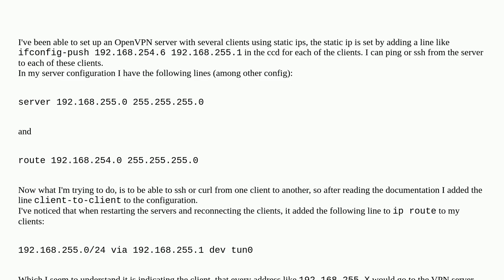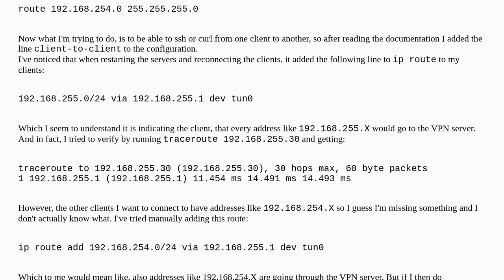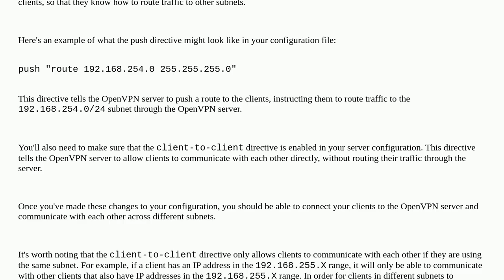What is missing in this client-to-client OpenVPN setup?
A special thanks goes out to the community

  networking openvpn docker linux-networking